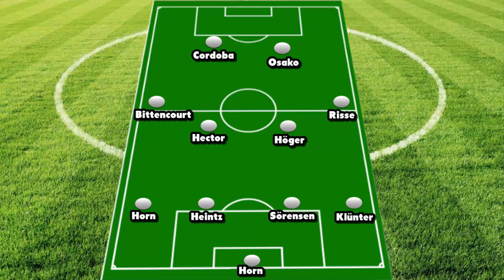Bundesliga Check 2017 | 1. FC Köln (Folge 10)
Der Bundesliga Check. In den kommenden Wochen werden alle 18 Bundesligisten genauer unter die Lupe genommen. Wer wird Meister, reicht der Kader aus und wie lange kann der Trainer im Amt bleiben? Dies und viel mehr erfahrt ihr im Bundesliga Check. Heute: Der 1. FC Köln. Viel Spaß!

✯ LINKS ✯